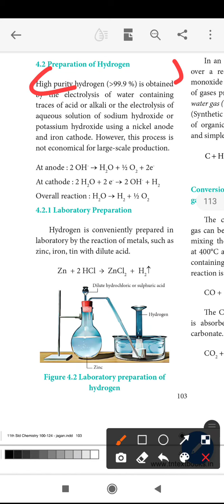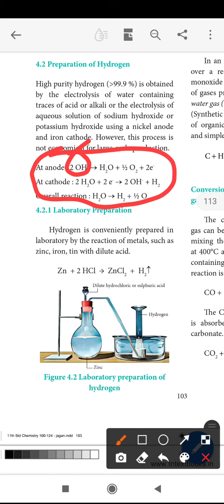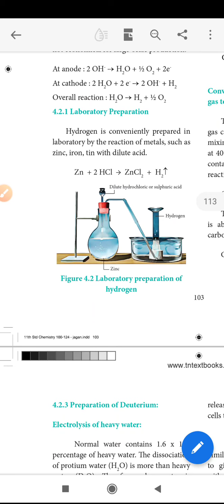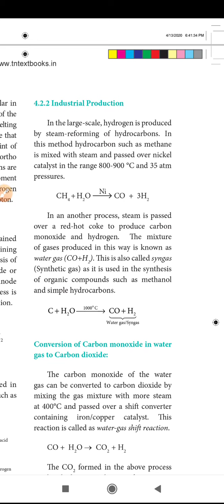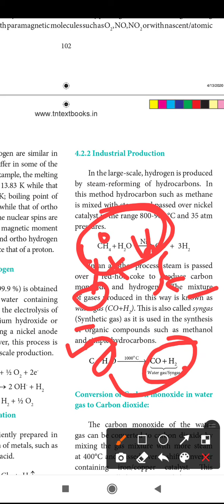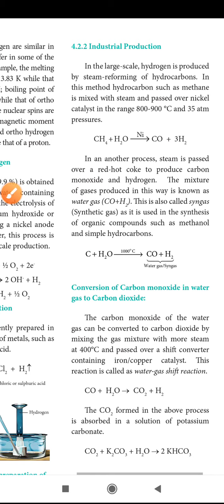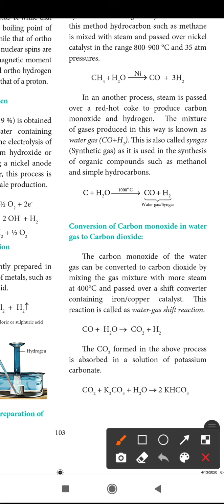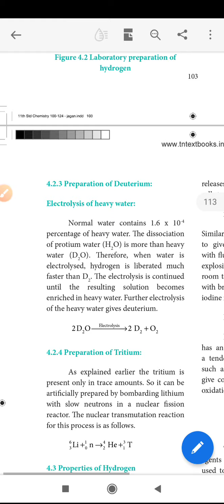11th chemistry preparation of Hydrogen